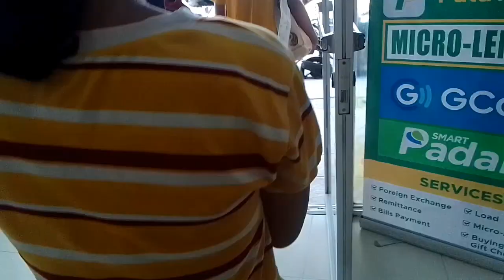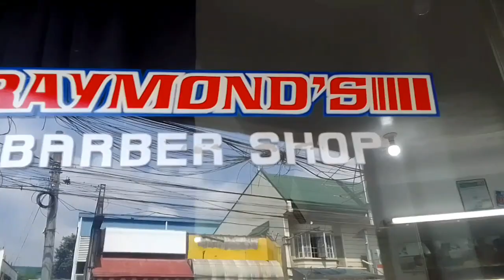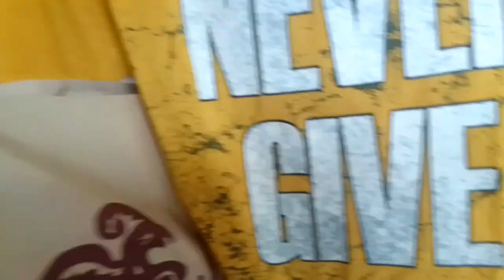namili Ng mga school supply Ng mga bata sa save more sabay pagupit nalang din kami🥰😂